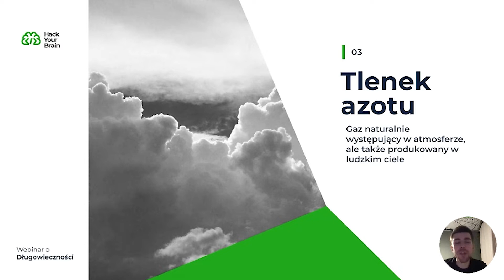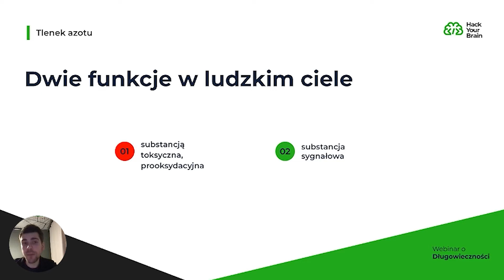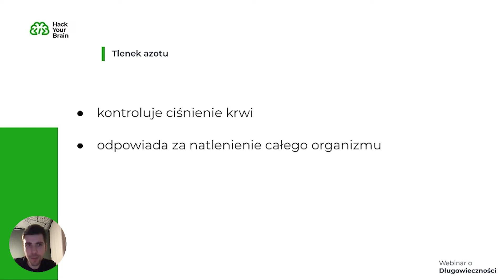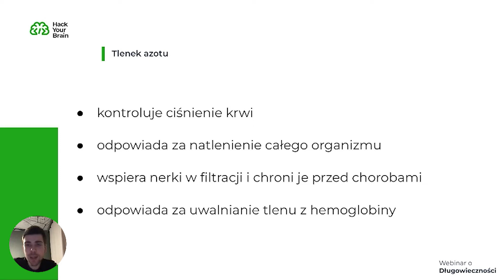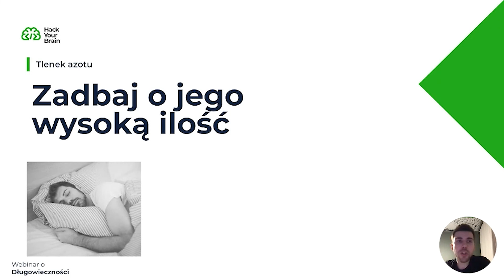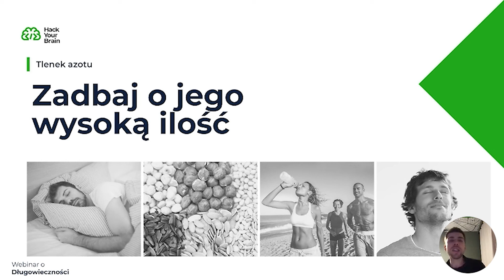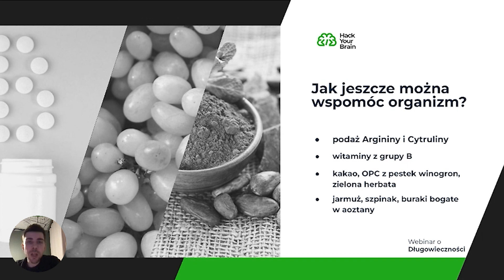Rola Tlenku Azotu w opóźnianiu starzenia | Hack Your Brain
🎧 Opis odcinka:
Jak tlenek azotu może wpłynąć na Twoje zdrowie i długowieczność. Jakie są jego funkcje w Twoim ciele. I jak zadbać o jego właściwą ilość Odpowiedzi znajdziesz w tym video.

A jeżeli interesuje Cię temat długowieczności i poprawy wydajności umysłowej to zajrzyj na stronę mojego szkolenia "Zaawansowane metody optymalizacji pracy mózgu. Długowieczność w biohackingu."

🖥 Z tego odcinka dowiesz się:
00:00 - Wstęp
00:11 - Intro
00:24 - Czym jest tlenek azotu?
01:36 - Jak powstaje tlenek azotu?
02:25 - Właściwości tlenku azotu
03:50 - Produkcja tlenku azotu
04:25 - Jak zadbać o jego wysoką ilość?

Pamiętaj, że moje filmy na tym kanale nie stanowią porady o charakterze medycznym.
Zawarte w nich informacje nie mogą być traktowane jako forma diagnozy lub zalecenia w zakresie leczenia.
Używasz ich wyłącznie na własną odpowiedzialność. Jeśli się na to zgadzasz, daj proszę łapkę w górę.